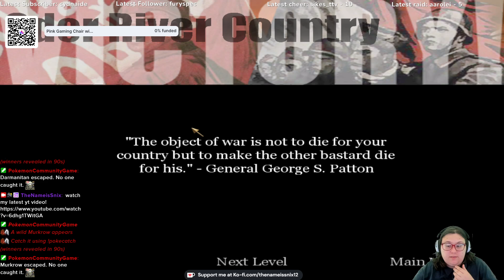Oder River Town | Call of Duty | First Playthrough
Hi, I'm Snix! A few things: I am a beginner gamer, if you haven't noticed by now. I've been playing games as early as N64, but some games are hard for me due to my autism. But I love games so much, I wanted to film them! I try to stream on Twitch as much as I can, so if you ever just want to chat there, I'll try to schedule it out someday! Please enjoy the video! Don't be afraid to like or dislike to let me know what you think!